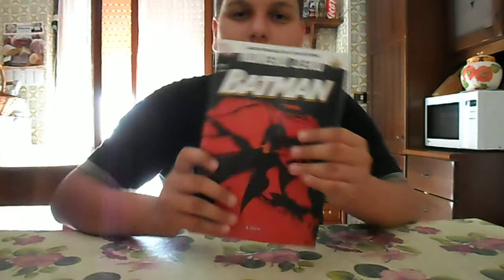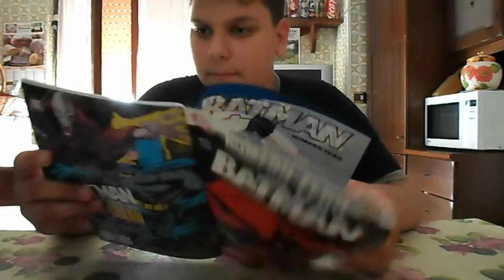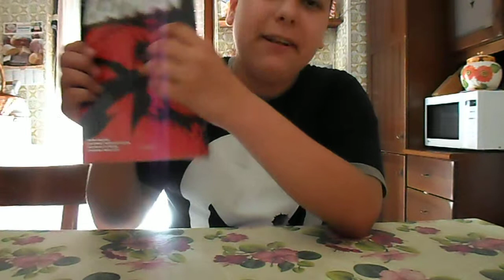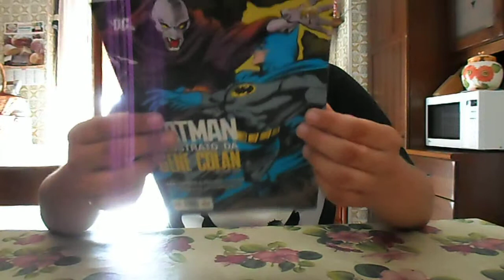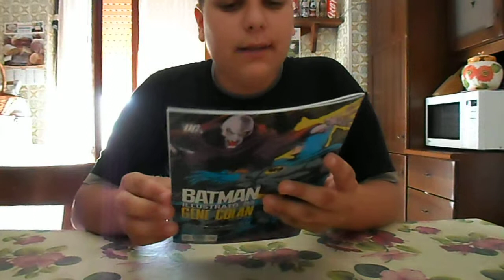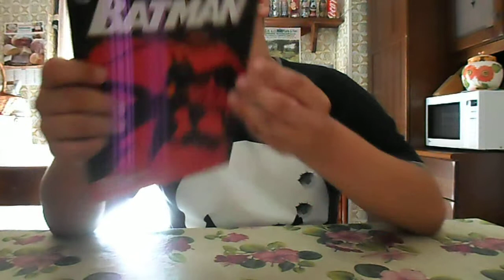Nerd Scorpion Vlog: Fumetti che passione! PT 1